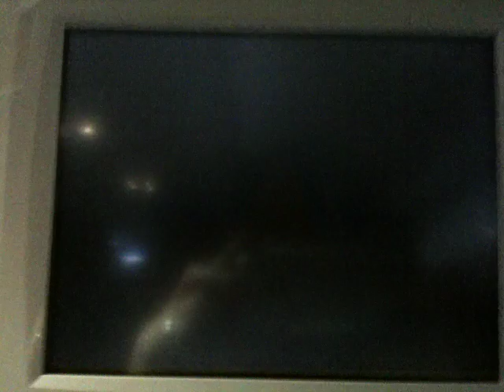Atterrissage A380 à New York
Avec sa caméra, on peut suivre l'atterrissage de l'A380 d'Air France sur son écran individuel. Impressionnant !